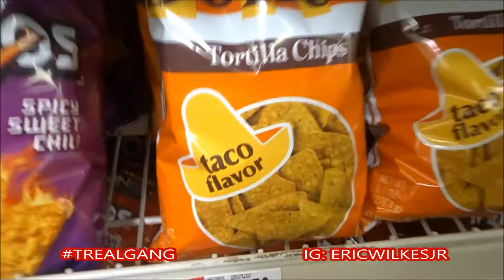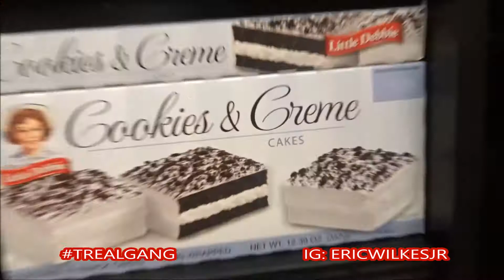Someone Knock Some Sense Into Us | TREALGANG | (Crazy !)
TREALGANG Let's Go TO THE TOP !!!
I'm going to continue to bring more DOPE VIDEOS and FUNNY VLOGZ

WATCH: Surprised My Nephew with WWE TICKETS

WATCH: Adam's Birthday Vlog

WATCH : I Got Sneaked with a Snowball Vlog